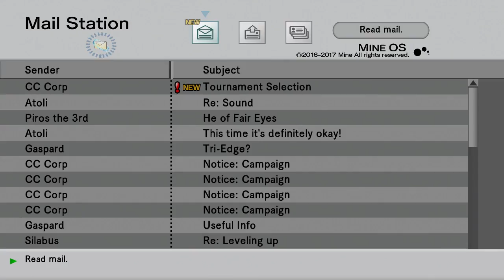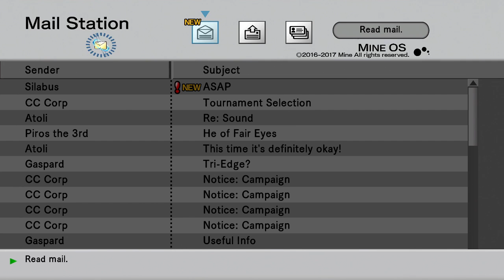.hack//G.U. Last Recode [Vol. 1] - Episode 16: Wild Goose Chase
We follow along with Antares' little game, gaining some mad experience along the way. Also we rank up enough to finally enter the tournament! If you enjoyed this video, please be sure to show some support by leaving a like!